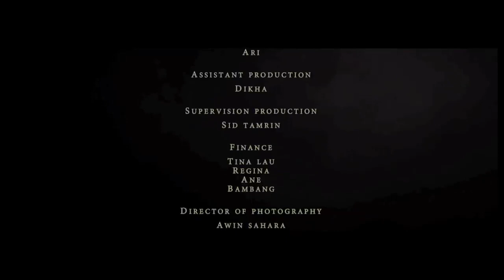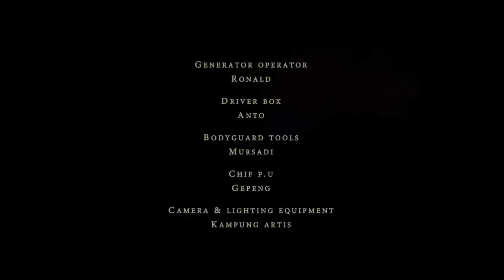Misteri Siluman Kabut Ungu - Episode 8. (Gunakan Headset, PC atau Laptop).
Purplehaze chapter 8.
Sound masalah, menonton gunakan Headset, PC atau Laptop.

Screenplay, produced and directed by Handre Sastrosoegito.
Web Series HOROR BUNIAN International - Purple Haze.
Pemain: Aldi Taher, Julian Kunto, Fadly Jacson dan Dewi Amanda.
2 orang pemain berasal dari Malaysia, yaitu Zizan Nin dan Farahdya.

Sinopsis.
Bercerita tentang perjalanan sekelompok pendaki gunung yang terjebak di garis titik nadir antara hidup dan mati. Empat orang pecinta alam, yaitu Aziz (19 tahun), Budi (19 tahun) dan Leo (19 tahun) merencanakan misi pendakian gunung di Jawa Barat. Lalu sepupunya Budi yang benama Rizal (18 tahun) seorang fotografer amatir, ikut dalam pendakian karena ingin mencari obyek foto untuk ikut lomba foto alam tingkat Nasional. Selain mencari pengalaman baru, Novi juga berniat merayakan hari ulang tahunnya di puncak gunung. Pendakian ini juga mempunyai misi ingin mendatangi DESA HALU yang terletak di puncak gunung tertinggi di Jawa Barat. Konon menurut berita angin, di Desa itu bisa turun salju, apabila waktunya tepat pada bulan/musim tertentu. Dan salju itu turun hanya satu hari dan beberapa jam saja.  Tapi berita simpang siur itu, juga membuat sebagian para pendaki gunung sejati penasaran ingin membuktikan benar tidaknya legenda itu.

Apa kabar guys?
Saya mau cerita sedikit tentang sejarah detail film ini ya...
Waktu itu tahun 2011. Tiba-tiba aja seorang producer dari Malaysia, Kuala Lumpur menghubungi saya lewat facebook. Kebetulan waktu itu saya abis upload trailer film "Mahasmara". Richard Ung (Producer) Malaysia itu suka dengan film "Mahasmara". Karena itu dia mengajak saya untuk bekerja sama produksi FTV juga. Perlu di ketahui juga saya sudah pernah bekerjasama dengan beliau dari tahun 2004, waktu itu membuat Sinetron shooting di 3 negara, Indonesia, Singapore dan Malaysia. Judulnya "Kirimkan Kata Cinta" atau "Soulmate" sebanyak 13 Episode.

Singkat cerita, kami. Antara saya dan Richard Ung pemilik PH Bettercam TV Facilitise (M) SDN.BHD ini sepakat bekerjasama dengan kontrak sebanyak 3 judul FTV.

1. Terjerat Skandal (Judul "Perangkap Jakarta" Versi Malaysia).
2. Terjerat Cinta Kriminal (Judul "Standby Me" Versi Malaysia).
3. Misteri Kabut Unggu/Puprle Haze.

Semuanya, ketiga judul tersebut sudah saya upload di channel ini. Dan khusus judul "Misteri Kabut Ungu/ Purple haze" saya rubah dengan Concept WebSeries 8 Episode.

Dan khusus untuk judul ini, saya juga mengajak teman saya dari Indonesia Proudtion House MELIA MEDIA KREASI dan GADIZZA FILM untuk bergabung, joint production bersama PH dari Malaysia yang sebelumnya suda bergabung di 2 judul awal. (Terjerat Skandal dan Terjerat Cinta Kriminal).

Shooting film ini menggunakan camera Canon DSRL 550D, dengan ratio rate full HD 1920x1080. Memakai lensa Canon L Series 24-105mm dan Lensa Canon Fix 50mm.

Saya dan teman2 berhasil menyelesaikan film ini selama 9 hari shooting days. Dan tentu sangat melelahkan, karena di beberapa scene terlihat ada adegan setengah mendaki gunung dan uturun kedalam 3 1/2 km untuk sampai ke air terjun "Curug Seribu" yang berlokasi di gunung Bundar di Bogor.

Boleh percaya atau tidak, saya dan crew adalah tercatat sebagai Team shooting film pertama yang pernah shooting di lokasi air terjun yang sangat indah dan juga berbahaya itu.

Sampai di sini mungkin ada teman2 yang ingin tahu lebih jauh, atau bertanya beberapa hal?
Bisa kontak/hubungi saya Langsung lewat kolom komentar di youtube, atau di email saya.

Judul Web Series : Purple Haze (Misteri Kabut Ungu)
Screenplay, produced and Director: Handre Sastrosoegito,
Director of Photography: Awin Sahara.
Executive Producer: Richard Ung, Mira Amelia dan Marie Komariah SH.
Line Producer: Shahazlin Hamzah, Ramli Indek.
Producer : Remmy Krisnadi dan M Reza Ridzky.
Co Producer: Yani Mulya
Artistik dan Special Efect: Ferry Matjan CS.
Production House: Bettercam TV Facilitise (M) SDN.BHD kerjasama dengan PH indonesia
                                   MELIA MEDIA KREASI dan GADIZZA FILM.
Re-Edited: Rock buat Jakarta Channel (Imac dengan aplikasi Final Cut Pro7)

Buat temen2 yang saya tidak sebutkan namanya di sini, saya minta maaf ya...
Kalau mau lihat semua title, bisa baca di filmnya tertulis semua, insyAllah...

Terima kasih..
Wassalam!